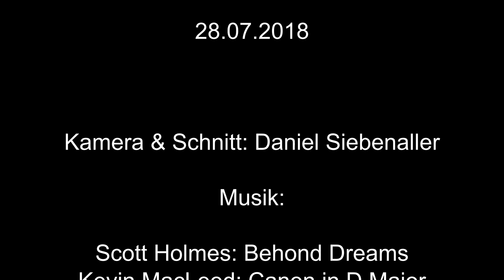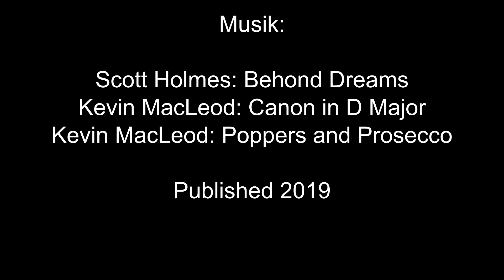Taufe Jonah 2018